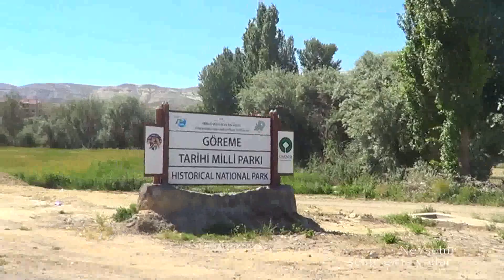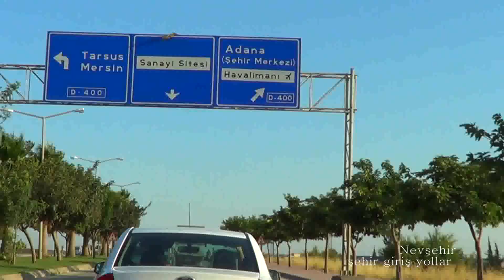Nevşehir yollar giriş levhalar caddeler